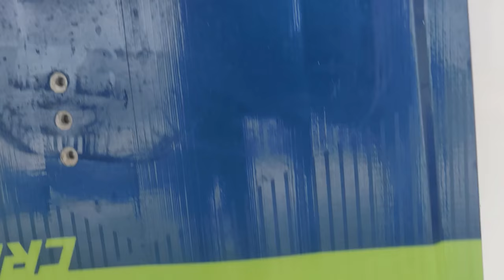Fetter Sturm zerstört mein Board!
Neben den normalen Tagen, gibt es auch hin und wieder Tage mit sehr viel Wind hier in Mexiko. An genau so einem nehme ich euch mit aufs Wasser zum Kitesurfen. Am nächsten Tag kommt dann so ein großer Sturm, dass ich nur noch von außen zusehen kann, auch weil mein Board nicht mehr mitmacht.
Stellt gerne Fragen in den Kommentaren und über eine Bewertung würde ich mich auch freuen.

Folgt mir auch auf Instagram